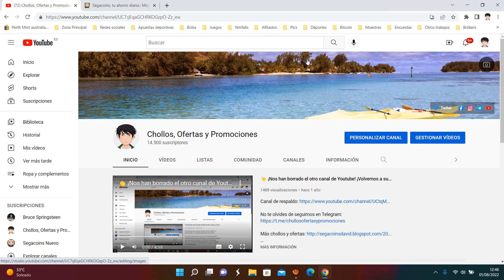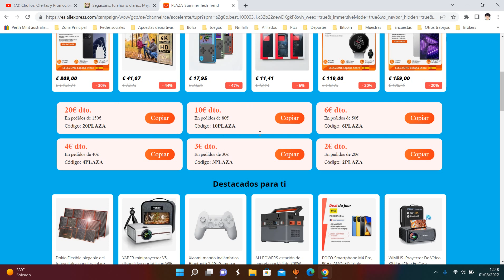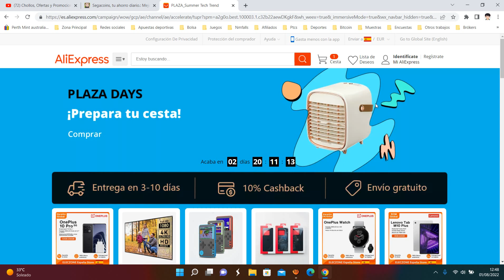🔥 Nuevos Cupones Aliexpress Plaza +45€ Agosto 2022 | Opiniones + Oferta 🔥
Cupones disponibles:

2PLAZA: -2€ en pedidos +20€
3PLAZA: -3€ en pedidos +30€
4PLAZA: -4€ en pedidos +40€
6PLAZA: -6€ en pedidos de +60€
10PLAZA: -10€ en pedidos +80€
20PLAZA: -20€ en pedidos de +150€